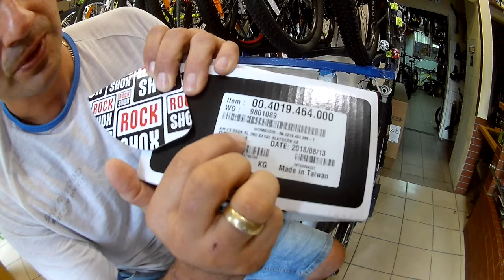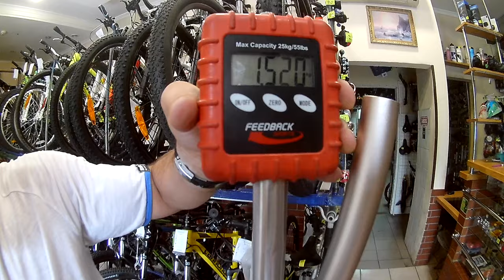Видео обзор. Воздушная велосипедная вилка RockShox Reba 26. Веломагазин VeloViva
Вилка: воздушная;
Размер колеса: 26 дюймов;
Тормозная система: дисковая (под ротор до 215 мм);
Материал: полностью алюминий;
Вес: 1115 грамм;
Регулировка: отскок, преднагрузка;
Рулевая: 1/18;
Крепление колеса: эксцентрик.м